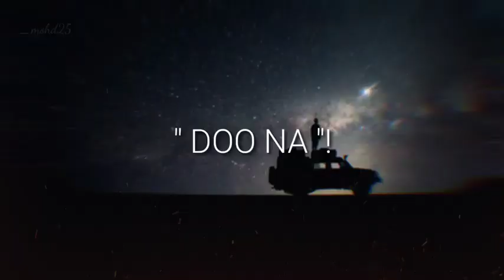ae naazni suno na romantic whatsapp status 😍